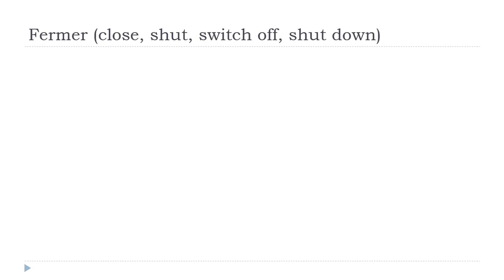Mag aral ng Pranses = Fermer # Indicatif Présent